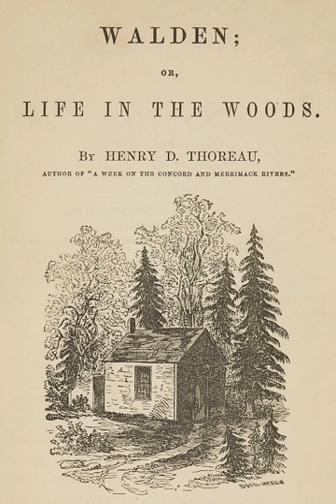Walden Chapter 15. Winter Animals